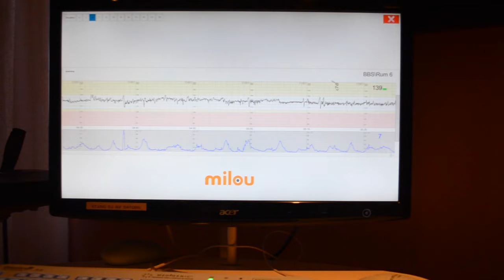VÅR FÖRLOSSNINGSVIDEO (AKUT KEJSARSNITT)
Som ni önskat denna video! Hoppas att ni gillade den, puuss!!